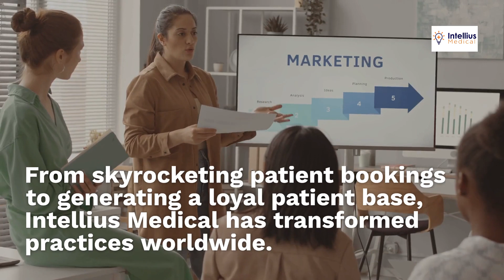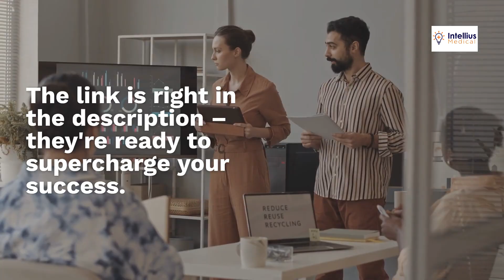Elevate Your Medical Practice with the Ultimate Marketing Strategy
Get ready to revolutionize your medical practice with the best marketing strategy in the industry! In this video, we delve into the secrets of achieving remarkable success for medical practices. Whether you're a seasoned professional or just starting, this strategy will take your practice to new heights. Join us to learn how to stand out in the healthcare landscape and attract more patients than ever before. 🏥💼 Don't miss out on this golden opportunity to reshape your medical practice's future!